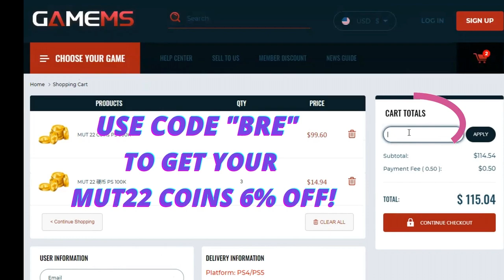BEST LEGENDS IN THE GAME! LTD JEERY RICE & MIKE HAYNES GAMEPLAY! MADDEN 22 ULTIMATE TEAM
WANNA GROW YOUR YOUTUBE CHANNEL?